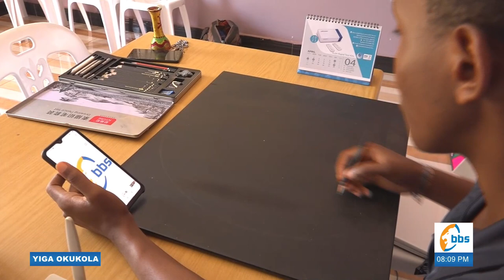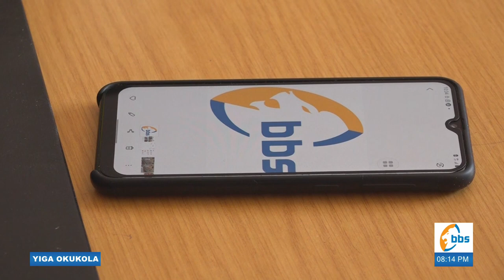Wuuno omusajja okola String Art | Yiga Okukola | Part 1